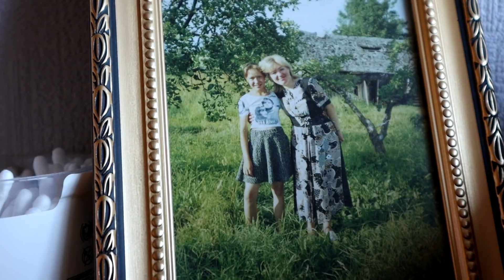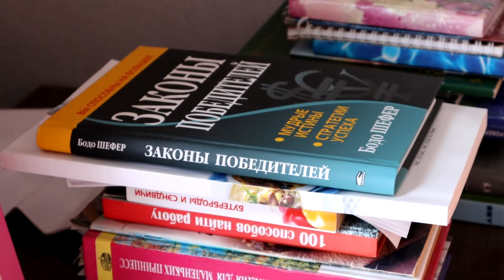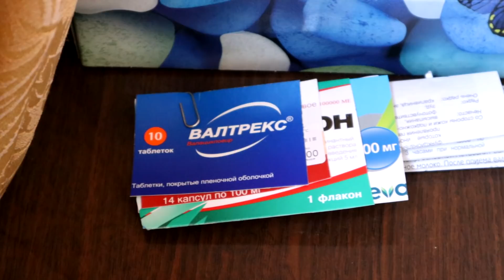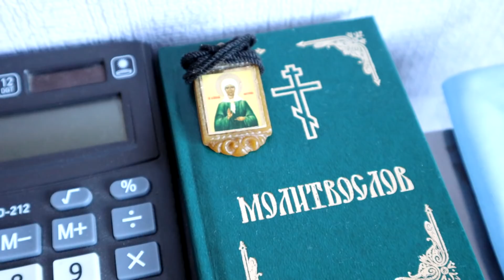Умирает после прививки - крик души! | Московская обл, г.Лобня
Помогите мне спокойно умереть. Такое сообщение я получил от девушки из подмосковного города Лобня. Я не смог оставить это обращение без внимания и срочно отправился к Марине! Как оказалось, после сделанной прививки Марине стало плохо, и по её словам она постепенно умирает. Врачи разводят руками и ничего не могут сделать. Марина с детских лет стала сиротой и у неё нет родных и близких людей. Живёт на съёмной квартире в полном одиночестве. По её словам, ужасна не сама смерть а страшно умереть в одиночестве. В минуты отчаяния, Марине иногда хочется выпрыгнуть из окна.. Очень хочется надеяться, что после выхода фильма, на Марину обратит внимание медицина. И она получит возможность пройти качественную диагностику и  профессиональное лечение.

Моя карта СБ для желающих поддержать Марину 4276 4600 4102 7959  Алексей Алексеевич У.